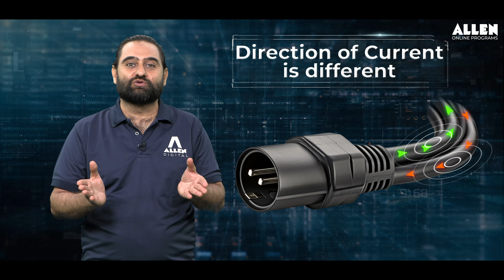Why Magnetism Matters in Computer Cables: Magnetic Secret Behind Data Transfer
Did You Know? The Surprising Connection Between Computer Cables and Magnetism! In this mind-blowing video, we explore the fascinating relationship between computer cables and magnetism. Ever wondered how these seemingly ordinary wires influence your data transfer during uploads and downloads through computer cables.? Get ready to dive deep as we discover how magnetism plays a crucial role in computer cables.